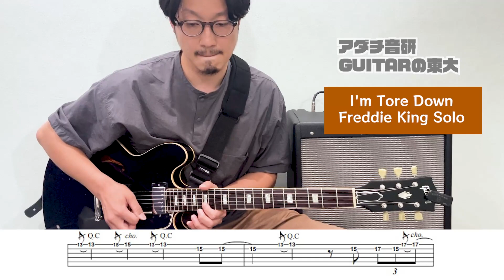弾いてみた！【I'm Tore Down / Freddie King Solo】